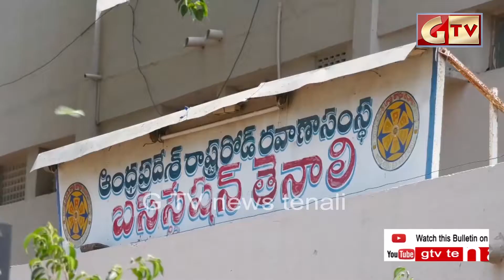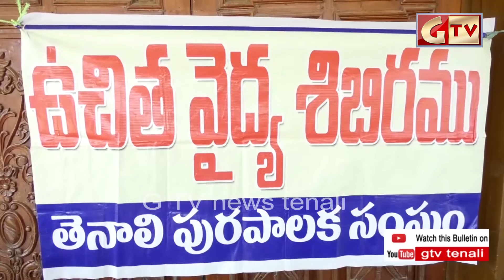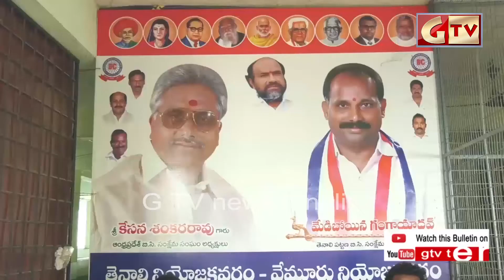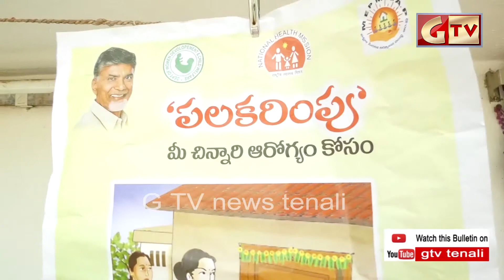TENALI GTV NEWS 07/03/2018